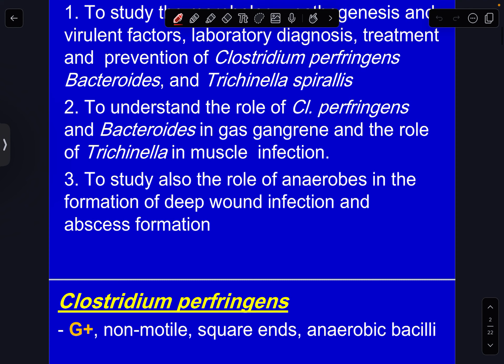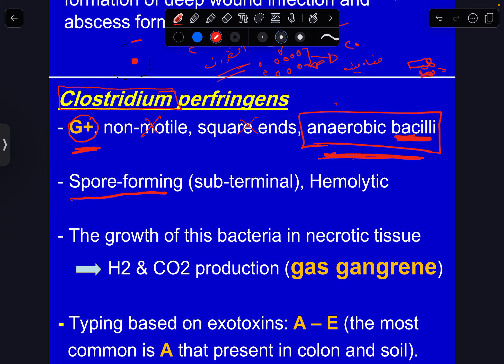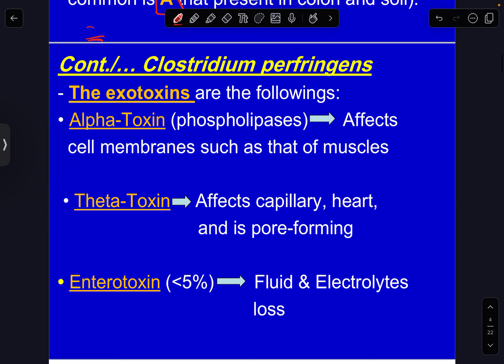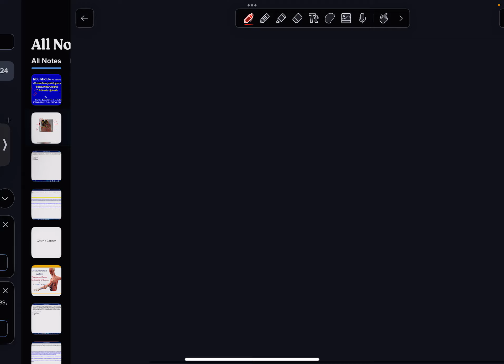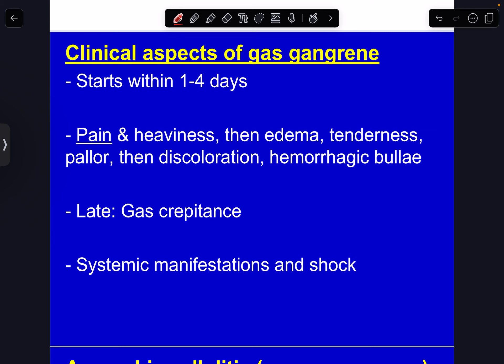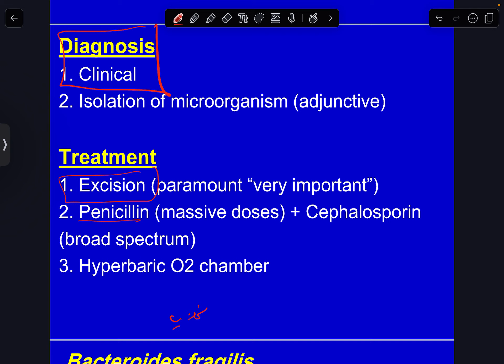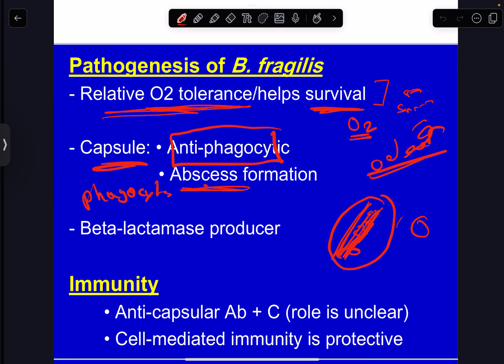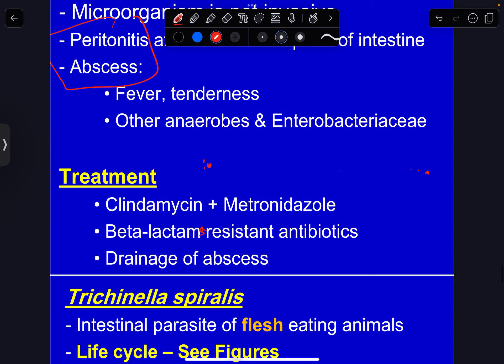Clostridium perfringens and Bacteroides fragilis Microbiology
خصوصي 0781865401